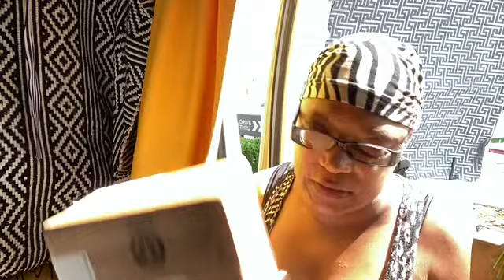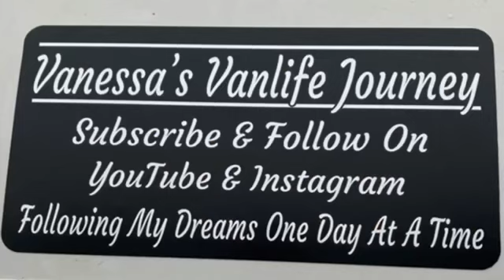FRIEND MAIL UNBOXING || Happy Wednesday || Solo Female Living In A Van || THANKS FOR ALL THE GIFTS